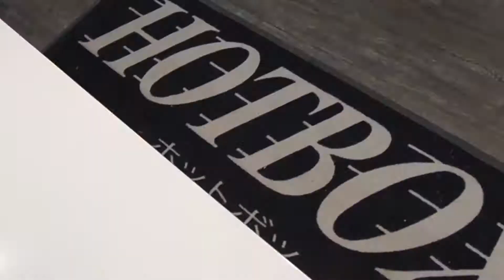HOTBOX SNEAKERS EPISODE 3 (TEASER)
Welcome to HOTBOX SNEAKERS!